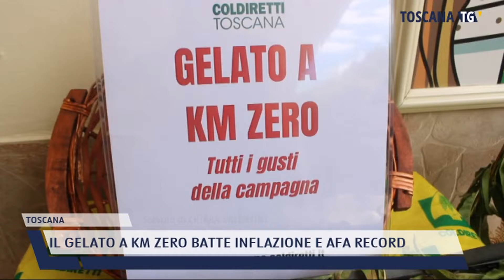2022-07-08 TOSCANA - IL GELATO A KM ZERO BATTE INFLAZIONE E AFA RECORD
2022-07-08 TOSCANA - IL GELATO A KM ZERO BATTE INFLAZIONE E AFA RECORD